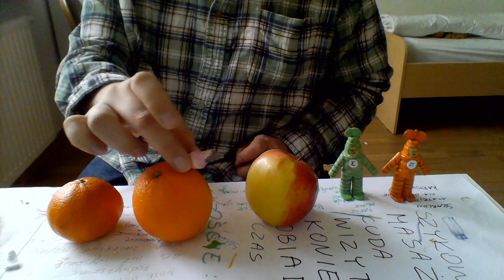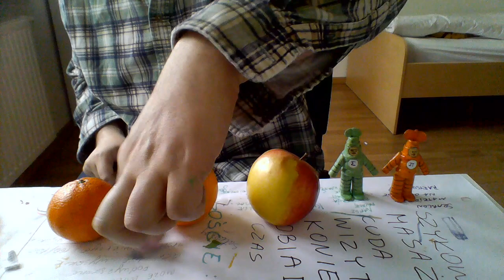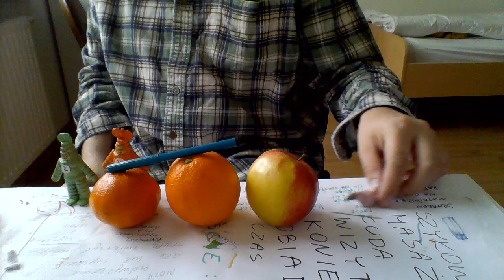przybysze z matplanety odcinek 1183 owoce , różowy ptak umarł i morski mazak